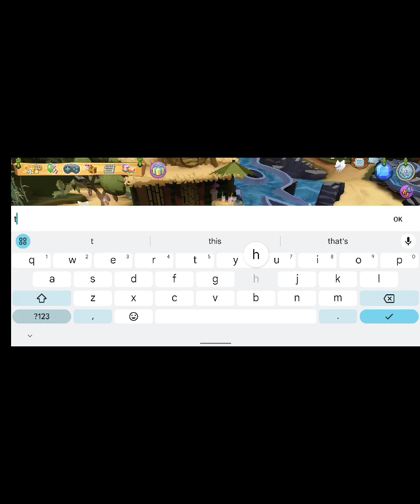August 18, 2024